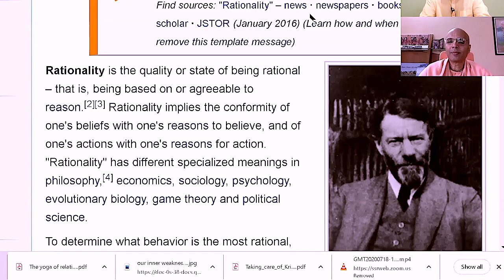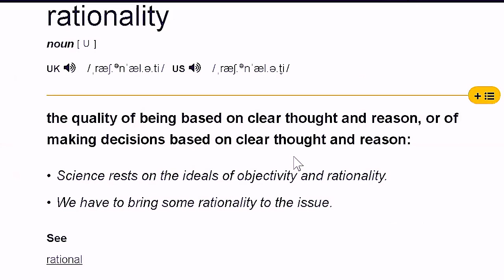Is bhakti pro-modern or anti-modern? - The Monk's Podcast 45 with Bhakti Rasamrita Swami Maharaj